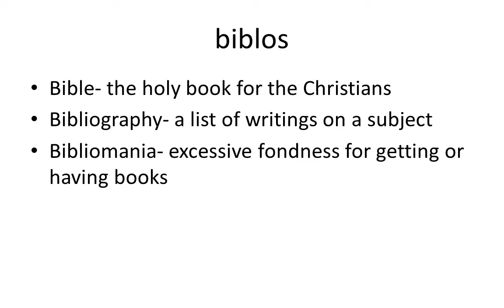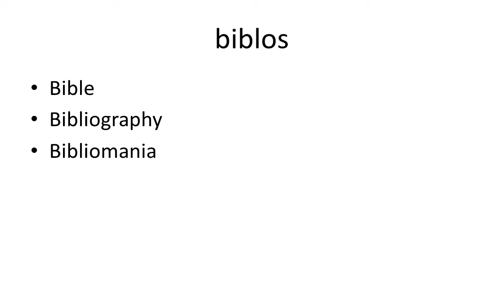Biblos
This is an explanation of the Greek root biblos and 3 English words that have that root.